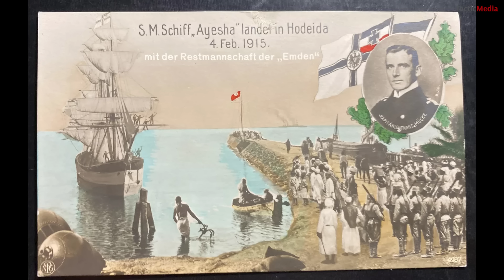Федор Лисицын. Крейсер "Эмден". Немецкий анабасис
Финал. "Куда они денутся?" - так, вероятно,  думал командир "Сиднея" Глоссоп о немецкой десантной партии на острове Дирекшен. Каково же было его удивление, когда противник исчез.
Небольшой отряд немецких моряков во главе с фон Мюкке отправился в путешествие в неизвестность на шхуне «Айша». Запас провизии, ни гроша в кармане и четыре пулемета "Шпандау" - что еще нужно, чтобы вернуться на большую войну? Как в старые времена, под парусом. Впереди их ждали превратности плавания на потрепанном судне, схватки с бедуинами. Мутной путеводной звездой служил тот факт, что Османская Империя стала в 1914 г. союзником кайзеровской Германии.
Завершаем рассказ и подводим итоги крейсерства "Эмдена".